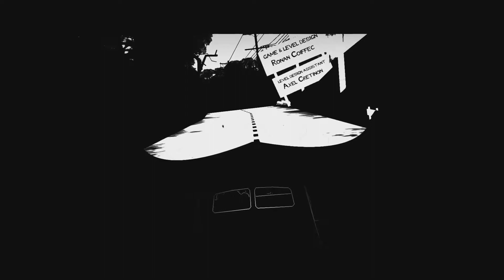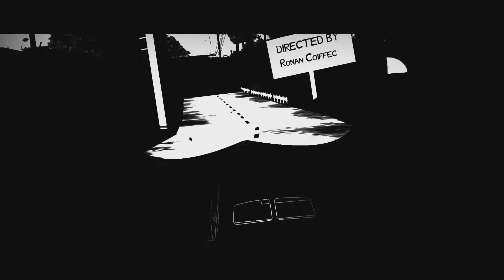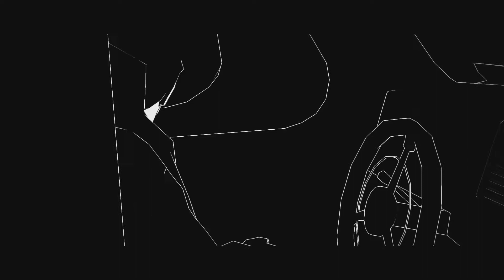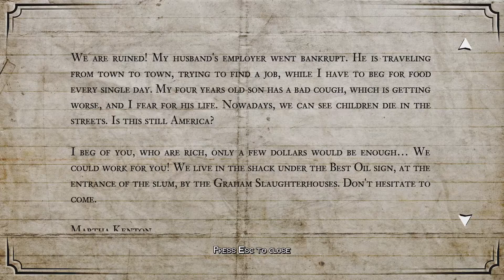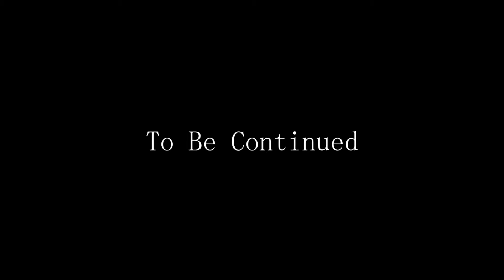สยองขวัญ - White Night - Ch 1, Out of Course: รัตติกาลสีขาว [Thai/ไทย]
ไลฟ์สดที่ "นัวร์มาก แต่น่าสนใจดีครับ"

บทที่ 4:On a Trail of Blood ►
บทที่ 5:Between Preys and Hunter ►
บทที่ 6:Dawn Will Not Come ►

Title: White Night
Genre: Adventure
Developer: OSome Studio
Publisher: Activision
Release Date: 3 Mar, 2015